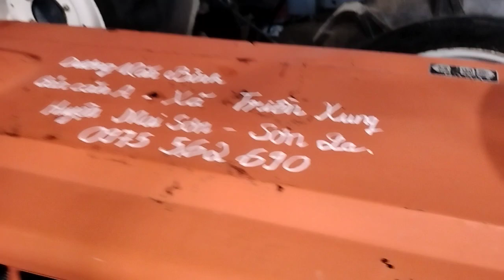Về với Sơn La kubota B6000📞